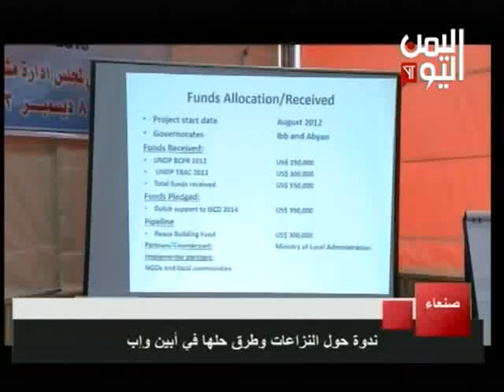ندوة حول النزاعات وطرق حلها في أبين وإب